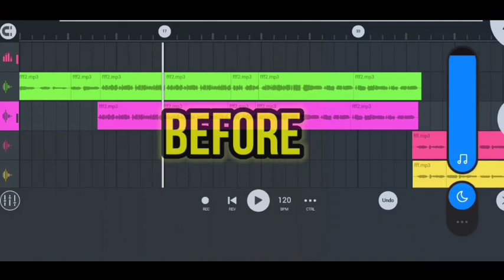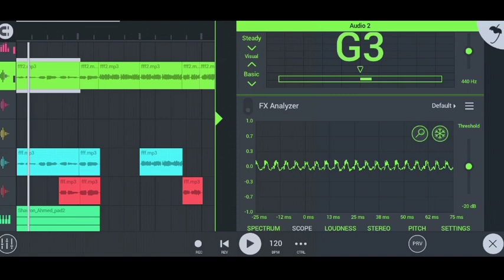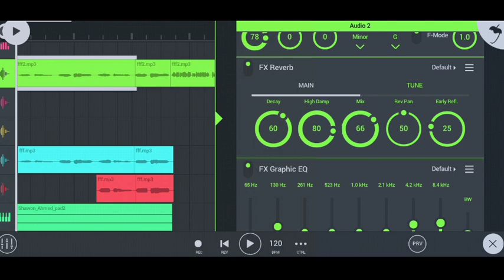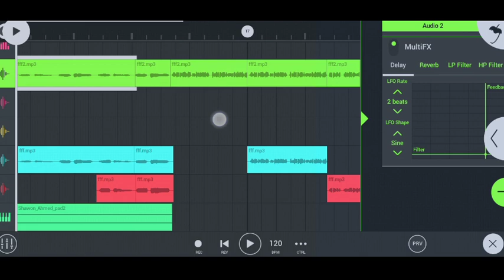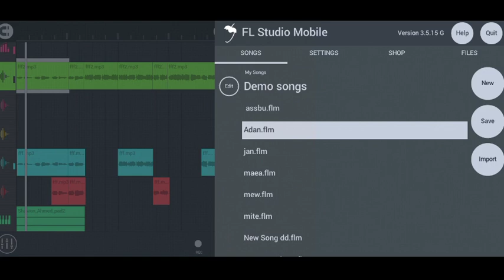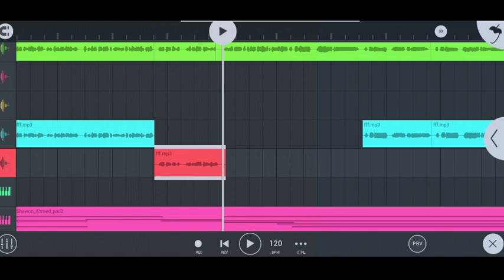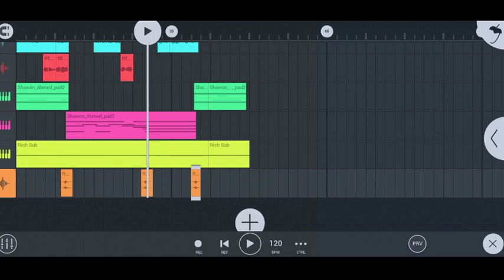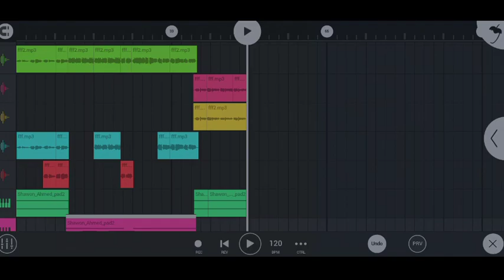আপনার হাতে থাকা স্মার্টফোন দিয়ে | প্রফেশনাল ভাবে গজল এডিটিং করুন | Fl studio mobile tutorial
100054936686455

thanks